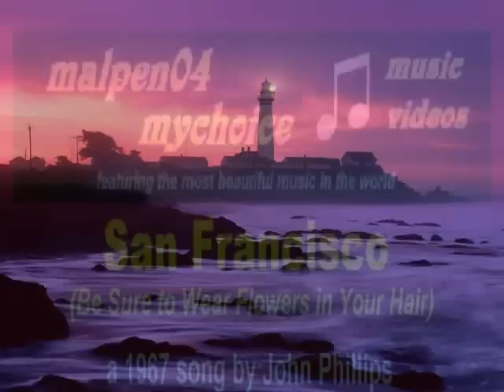My Choice - Trio Silberspatzen: San Francisco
"San Francisco (Be Sure to Wear Flowers in Your Hair)" is a song, written by John Phillips of The Mamas & the Papas, and sung by Scott McKenzie.  It was written and released in 1967 to promote the Monterey Pop Festival.  We are including a version sung by the Band Trio Silberspatzen from Montreal, Canada which had been playing together for 38 years. Singer is Karlheinz Silberspatzen who has kindly given us permission to use his audio.

The lyrics of the song tell the listeners, "If you're going to San Francisco, be sure to wear some flowers in your hair". Due to the difference between the lyrics and the actual title, the title is often quoted as "San Francisco (Be Sure to Wear Some Flowers in Your Hair)". "San Francisco," released on 13 May 1967, was an instant hit.  By June 1967, it commanded the number four spot on the Billboard Hot 100 in the United States.  Meanwhile, the song rose to number one in the United Kingdom and most of Europe. The single is purported to have sold over 7 million copies worldwide. The song is credited with bringing thousands of young people to San Francisco, California during the late 1960s.

In Central Europe, young people adopted "San Francisco" as an anthem for freedom, and it was widely played during Czechoslovakia's 1968 Prague Spring uprising.

The song has been featured in several films, including Frantic, The Rock and Forrest Gump. It was also played occasionally by Led Zeppelin as part of the improvised section in the middle of "Dazed and Confused".  U2's Bono also led the audience in singing this song during their PopMart performances in the San Francisco Bay Area on 18 and 19 June 1997